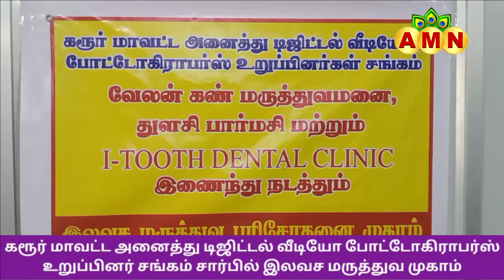கரூர் மாவட்ட அனைத்து டிஜிட்டல் வீடியோ போட்டோகிராபர்ஸ் உறுப்பினர் சங்கம் சார்பில் இலவச மருத்துவமுகாம்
கரூர் மாவட்ட அனைத்து டிஜிட்டல் வீடியோ போட்டோகிராபர்ஸ் உறுப்பினர் சங்கம் மற்றும்  185 ஆண்டு உலக புகைப்பட தினம்  சார்பில் இலவச மாபெரும் மருத்துவ முகாம்.